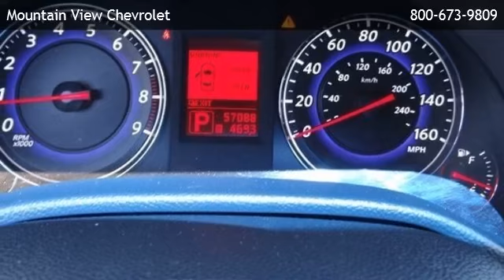2009 Infiniti G37 Journey - Upland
is offering a 2009 Infiniti G37 Journey in Upland, CA.

Stock Number: 4052A
Engine: Gas V6 3.7L/225
Transmission: 7-Speed Automatic w/OD
Exterior Color: Liquid Platinum
Interior Color: Graphite
Mileage: 56765

7-speed automatic w/od gas v6 3.7l/225 rear wheel drive bucket seats cruise control leather seats power driver seat power passenger seat rear bench seat tow hooks a/c adjustable steering wheel climate control gasoline fuel multi-zone a/c power door locks power steering power windows traction control driver air bag front head air bag front side air bag passenger air bag passenger air bag sensor rear head air bag